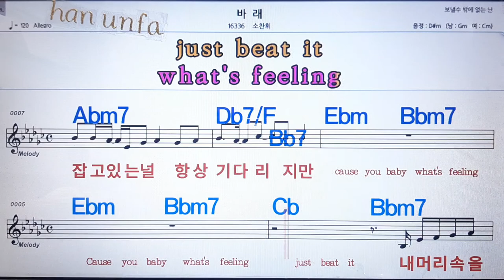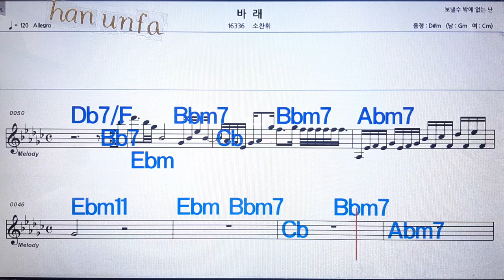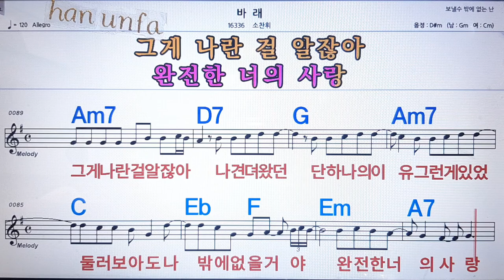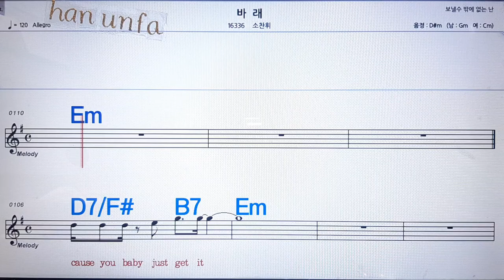바래/소찬휘/💋노래방 반주*기타 코드 악보*가라오케💖Karaoke*Sheet Music*Chord*MR